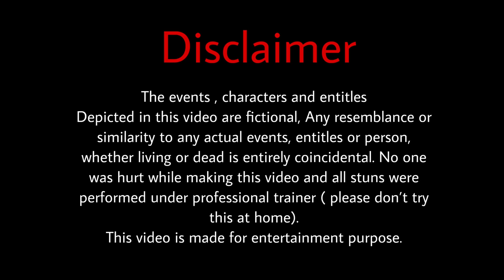New Konkani comedy video 2021/Goan Dol-part2/Christmas video/Singing competition/Konkani comedy/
Wishing everyone Merry Christmas 🎄 🎁 & Happy New Year 🎆 ❤️❤️

We the goan comedy boys!!!
Presents
# Goan Dol- Part 2( Singing competition)…..a comedy and funny video

Flint oliv

Thank you so much for all your lovely support guys❤️🙏🏻❤️we are overwhelmed with your love and support ❤️God bless you all❤️

We the Goan comedy boys are here to entertain you’ll and to bring some laughter to our audience.

For Photography and videography ( music songs, weddings ,baptism , birthday’s or any occasions)  you can contact to
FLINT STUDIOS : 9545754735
at reasonable price. Thank you .

Cast

Joel
Alfred
Edmer
Prince
Steve
Lenis
Selroy
Edison
Fleroy
Veny
Flint

Goancomedyboys team ❤️